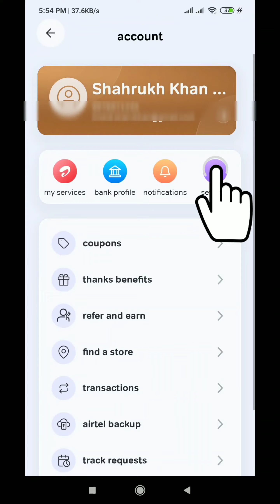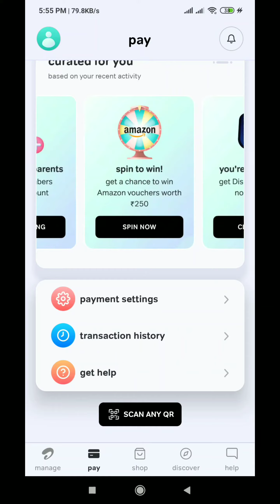How to Enable Beta Program on Airtel app in simple steps | Techno Logic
Hello everyone, welcome to Techno Logic. In this video, we'll learn how to enable Beta mode on the Airtel app in simple steps.

Track: Snake on the Beach